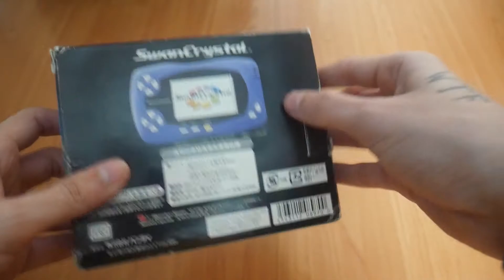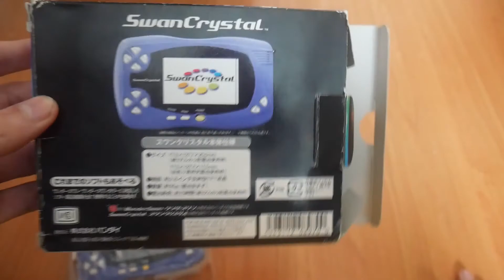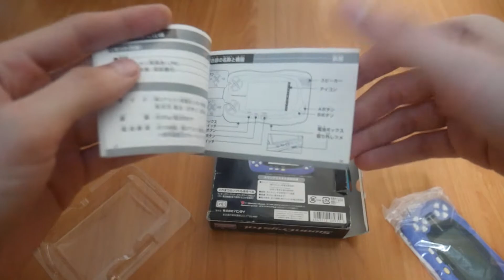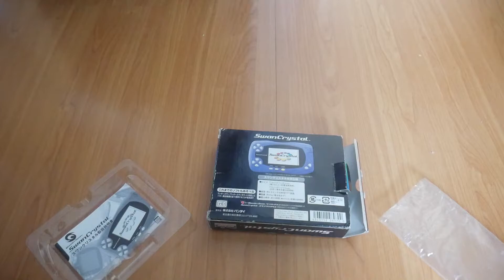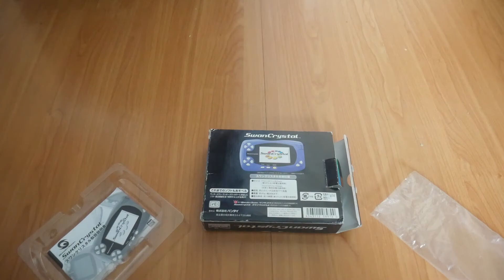J'ACHETE UNE SWANCRYSTAL (WONDERSWAN CRYSTAL) - UNBOXING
J'ai fini par trouver celle qu'il me manquait ! Je vous propose donc l'unboxing et présentation de la Wonderswan Crystal